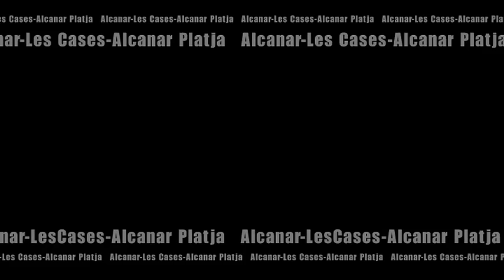INTERCANVI1516_24.09.16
Intercanvi de Pubilles i Hereus 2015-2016 de les properes Festes del Remei.
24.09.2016